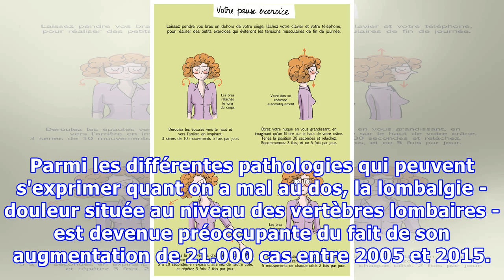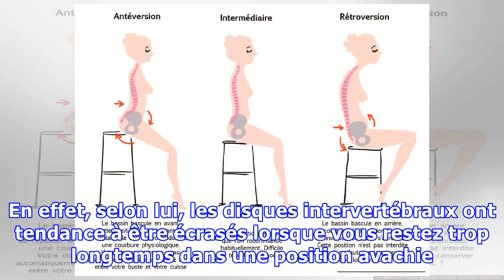Voici ce que votre dos subit quand vous restez trop longtemps assis au bureau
SANTÉ - Vous avez mal au dos? Sachez que vous n'êtes pas seul. On estime qu'un Français sur deux souffre de problèmes de dos au moins une fois par an et que dans un cas sur cinq, cette douleur conduit à un arrêt de travail, comme le révèle une étude publiée par les Echos mardi 15 novembre. Parmi les...